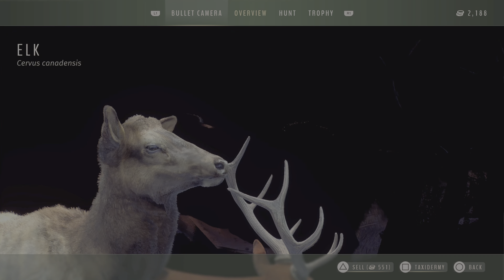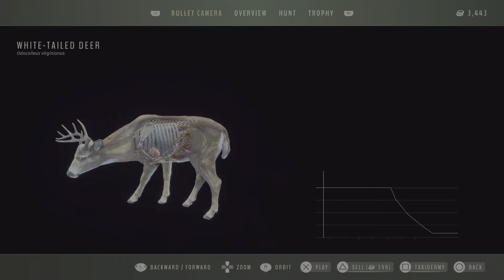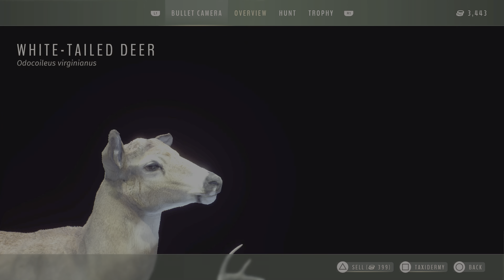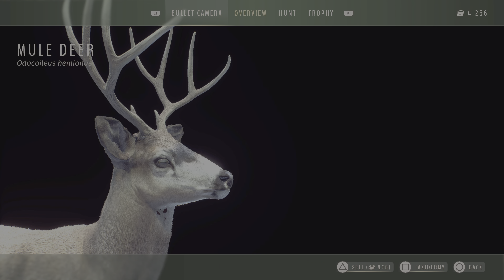Missions & Free Roam! Ep. 4, Way of the Hunter (4K)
We continue on with missions. Way of the Hunter.